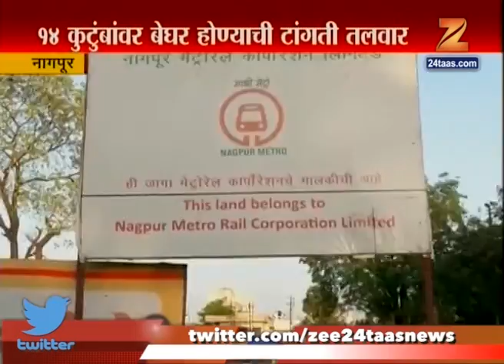Nagpur | Resident Living In Tension